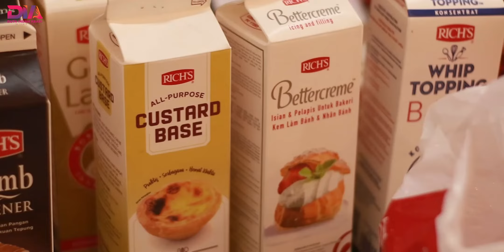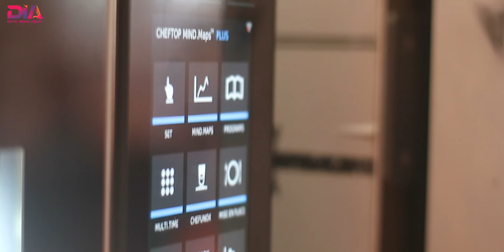HIGLIGHT BALI INTERFOOD EXPO 2023 | Mesin Laundry Rumah Sakit & Hotel by DIA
Mau tau keseruan tim DIA dan visitor di acara Interfood Bali yang telah terselenggara pada tanggal 7 – 9 September 2023.

Untuk kalian yang tidak bisa hadir saat itu, yuk tonton Video-nya sampai habis, karena semua keseruan di interfood bali terangkum pada video ini. 🤩

Urusan Mesin Laundry? Percayakan pada Duta Indah Abadi - Solusi Laundry untuk Bisnis Anda dengan layanan Purna Jual Terbaik.

Duta Indah Abadi adalah Distributor Mesin Laundry Rumah Sakit & Hotel terbesar dan tunggal di Indonesia dengan merk: IMAGE, SILC , MAESTRELLI, UNITED PRESS, PRIMUS, ARON, DIA, DELTINDO.
Pelayanan kami meliputi: konsultasi, desain layout , menjual, memasang / instal, perawatan / maintenance , perbaikan / repair untuk berbagai macam mesin laundry rumah sakit , hotel dan perlengkapan spare partnya seperti: mesin cuci, mesin pengering, mesin press, mesin dry cleaning & mesin setrika.
Kami menjual spare part mesin laundry rumah sakit & hotel dari berbagai merk : SPEEDQUEEN, IPSO, AQUASTAR, GRANDIMPIANTI, GIRBAU, UNIMAC, PRIMER, POWERLINE, AMTECH, DANUBE, ELECTROLUX, MAXI, FAGOR, DOMUS, PONY, FORENTA, IMESA, STAHL, B&C

DIA PALING PEDULI !